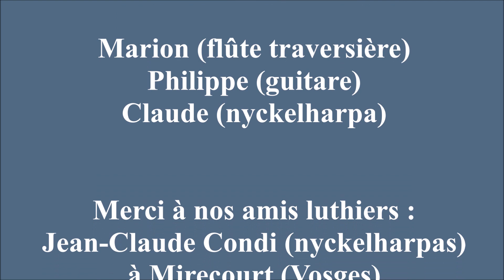Les musicalies en Sologne * 2023 * Ganglat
suédois aux musicalies